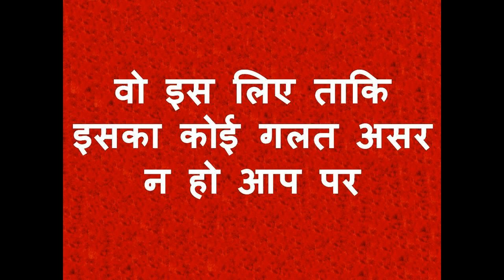अंडे पर नाम लिखकर तोड़ दो तोड़ते ही वश में तो होगा ही ऊपर से फ़ोन भी करेगा